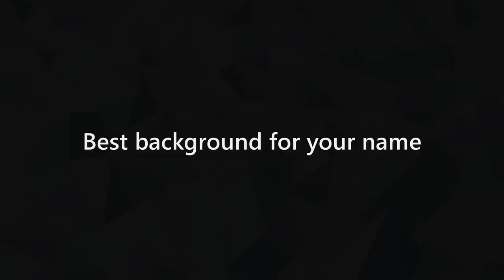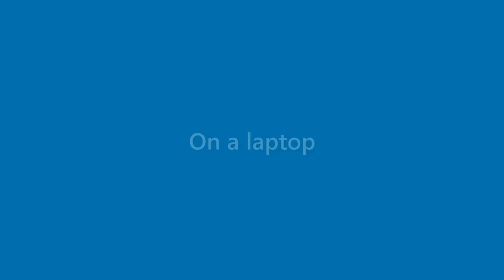Gwendolyn Meyer - appearance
Name Look - Gwendolyn Meyer - appearance. In this video we present "Gwendolyn Meyer" name look and feel in various scenarios.
This video will cover:
How does "Gwendolyn Meyer" look as a personal letterhead?
How does "Gwendolyn Meyer" look on a business card?
How does "Gwendolyn Meyer" look on a computer/laptop screen?
How does "Gwendolyn Meyer" look with different background colors?
How does "Gwendolyn Meyer" look with various fonts?